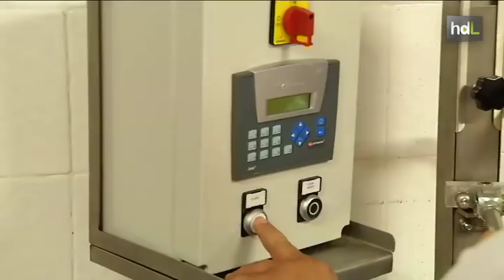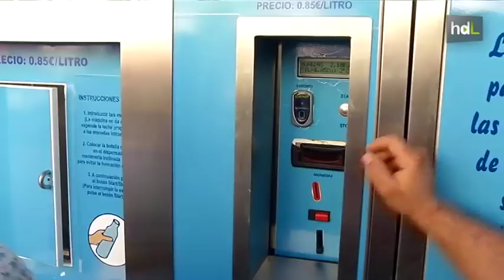HDL Venta directa: máquinas expendedoras de leche fresca al rescate de la ganadería tradicional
Un ganadero de Antequera ha puesto en marcha la primera máquina expendedora de leche fresca de la provincia. Gracias a este sistema de venta directa al consumidor, José Francisco García, de la Granja San Hilario, ha salvado el negocio de toda una vida y la explotación propia, en la que cuenta con más de 200 vacas.